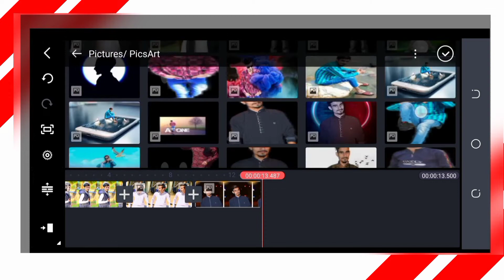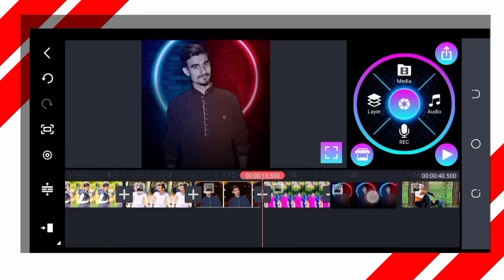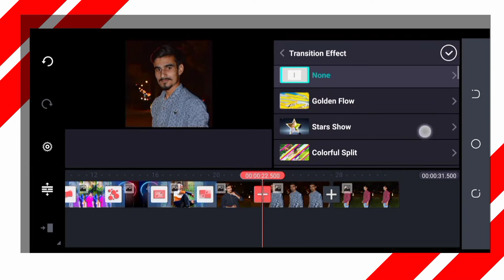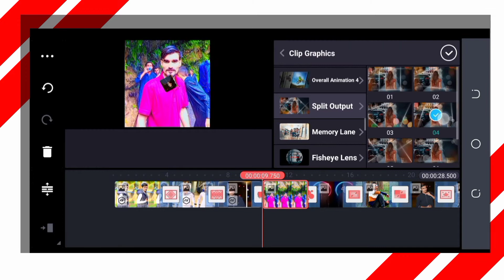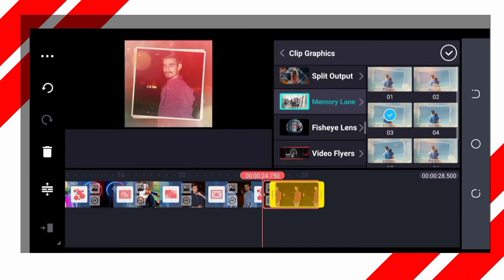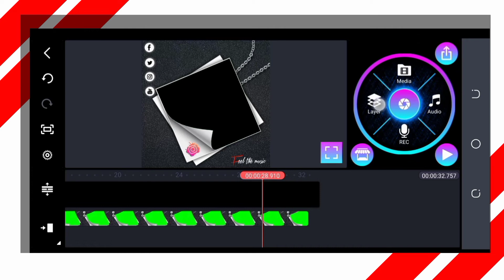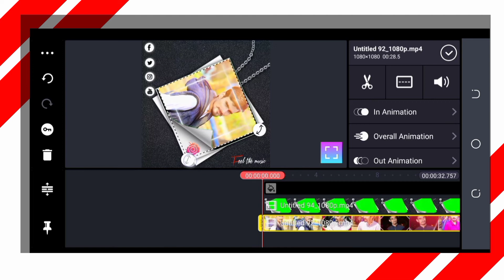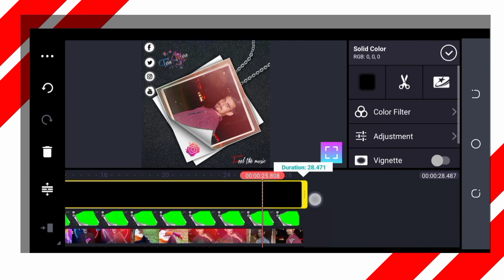New Kinemaster status editing